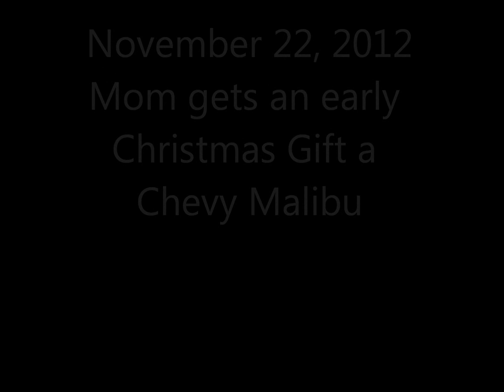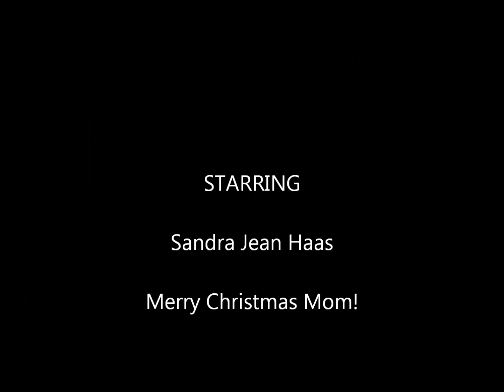Mom drives Malibu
Mom gets an early Christmas Gift a Malibu.